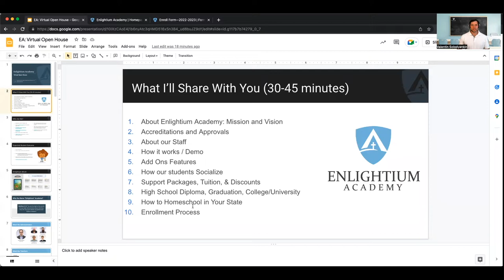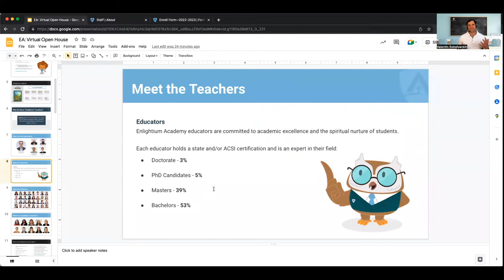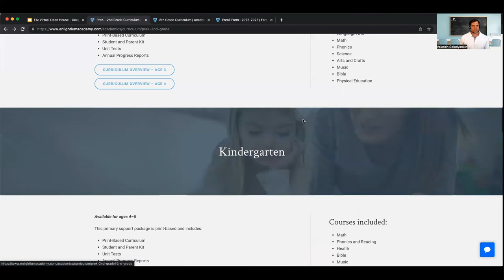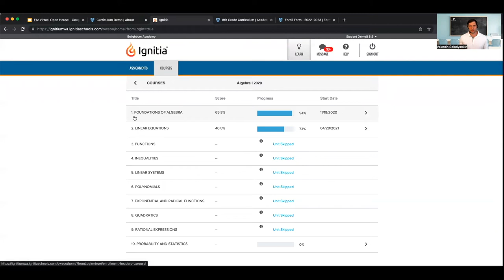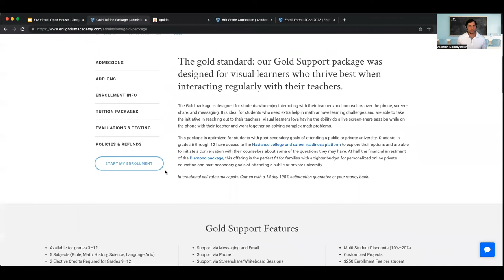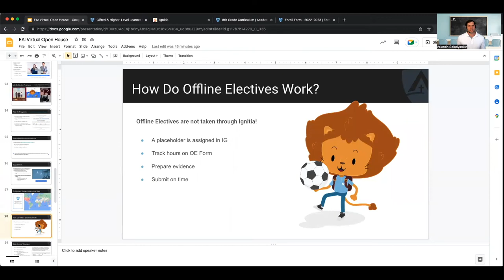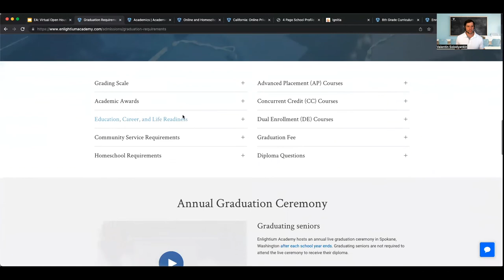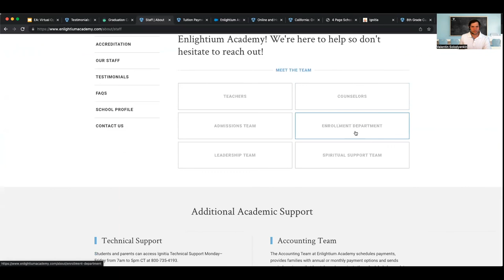Ready to Learn More About Online Homeschooling?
With so many options for online education, how do you select the right one for your family as you embark on this new journey? Watch a recording of Enlightium's virtual open house where you can learn how other families from public and private schools have successfully transitioned to an online schooling model as well as what support packages are available.

During the webinar, Academic Advisor Valentin address typical questions we usually hear from parents: Does accreditation matter? How does it work? How much support do I need? How do students interact with teachers? Is there a specific time to log in? How customized is the curriculum? How quickly can students complete assignments? How are students engaged socially?